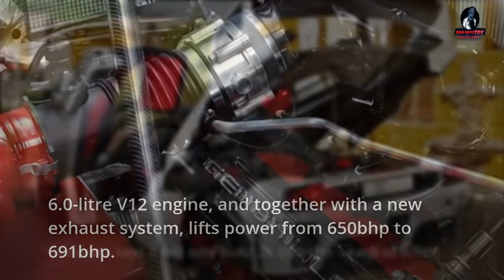2010 Gemballa MIG-U1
Owing to the active aerodynamics conception, the front spoiler lip generates an additional downthrust of up to 35 kilograms at the front axle, according to the individual position. Analogically, the flap on the newly designed rear spoiler generates even up to 85 kilograms more downthrust on the rear wheels. For optimal handling results, the flap lowers, as soon as the car reaches a speed of 120 km/h. In this way, the GEMBALLA-aerodynamics concept adjusts to the outer conditions and always ensures perfect road holding characteristics. All components of the aerodynamics kit attribute to this: starting from the new front skirt with spoiler lip, over the door extensions to the diffuser and rear
The twelve cylinder engine of the GEMBALLA MIG-U1 works with an optimised motor management and an especially adjusted exhaust system. This combination allows a performance output of 700 hp (515 kW). The four-pipe system with pneumatic flap control is added to the sports catalyser. The end-pipes are equipped with the typical GEMBALLA heat shield and share the exit into the rear skirt with the exhaust ducts of the rear wheel houses.